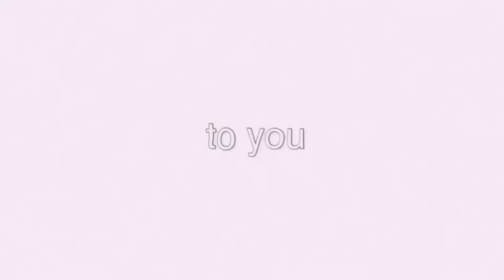KEI INOO: playdate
Did this one for Kei Inoo's Birthday! ✨